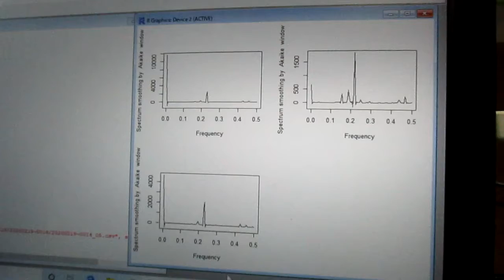超音波の音圧測定解析